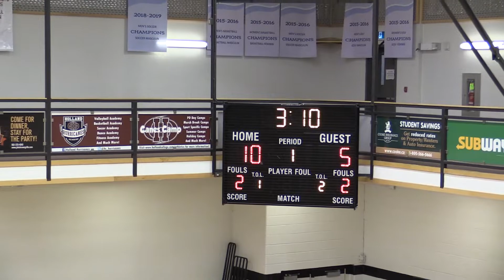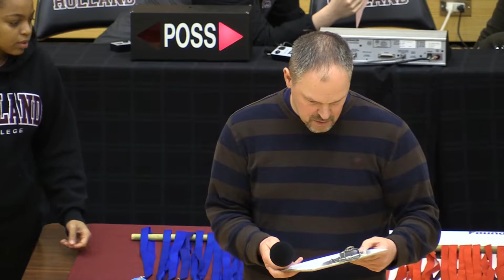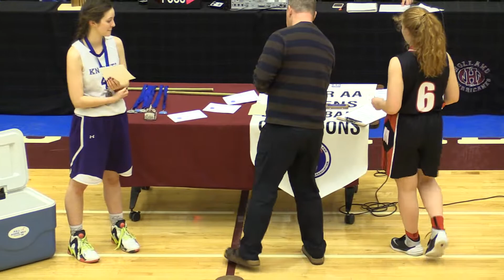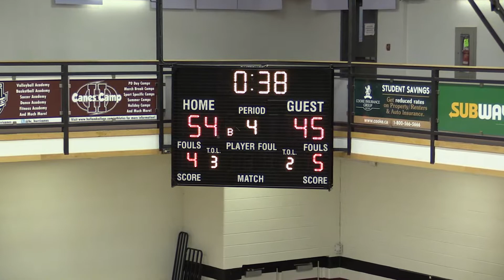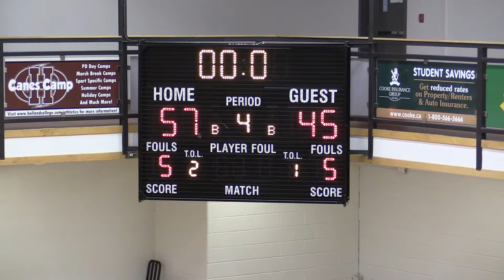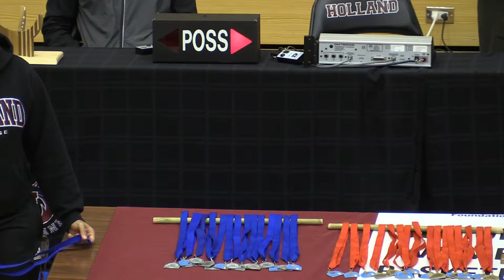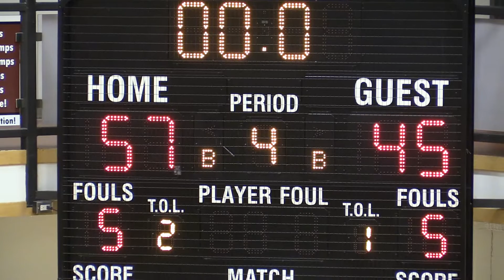2019 Grace Christian School Senior Womens "AA" Finals Basketball Game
Streamed Live from Holland College Sports Complex in Charlottetown Prince Edward Island Canada